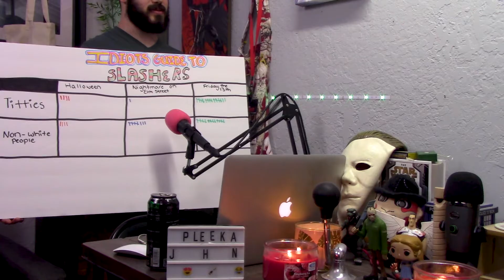The Nightmare Returns - Friday the 13th Part VI: Jason Lives | Idiots Guide To Slashers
The Bois Discuss Friday The 13th Jason Lives Easter Eggs, Trivia, & More.